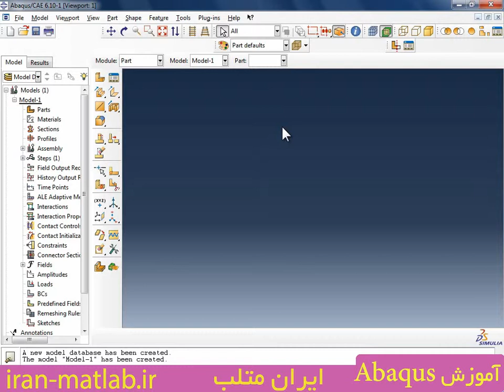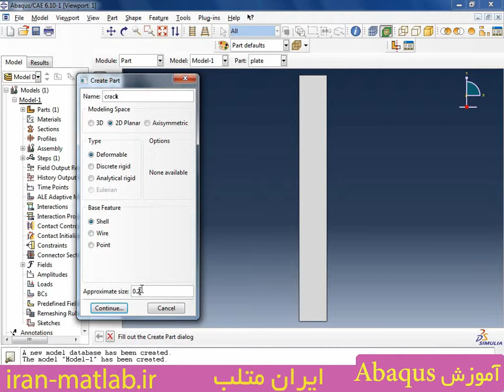فیلم آموزش فارسی abaqus (پیش نمایش 2 )